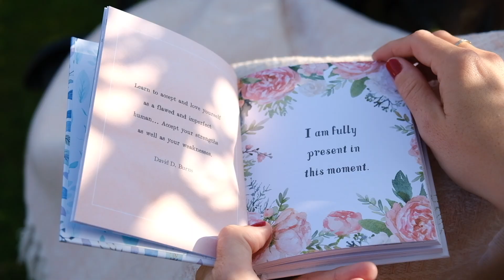5 HÁBITOS BRITÁNICOS para mejorar tu vida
¡No hay mejor vídeo para empezar 2022!

Hace tiempo subí un vídeo con 10 hábitos que te cambiarán la vida y os gustó tanto que he decidido subir la versión británica.
Me parece interesante compartir con vosotros más vídeos hablando de cultura británica y de cómo es vivir en Londres, Inglaterra.

Cuéntame en comentarios qué hábitos vas a implementar este 2022, si has decidido cambiar algo en tu rutina diaria.

¿Quieres sacarle el máximo partido a tu próximo viaje? En nuestra nuevo web tienes TODO lo que necesitarás